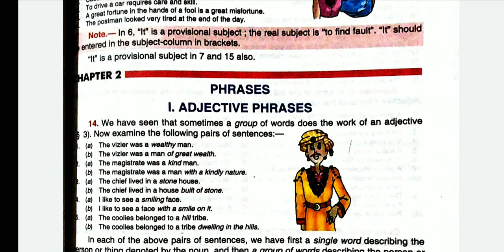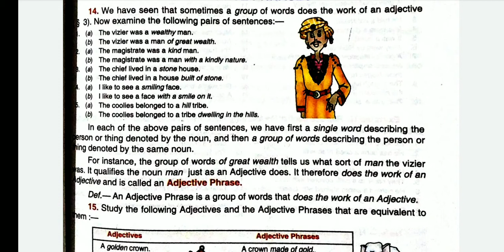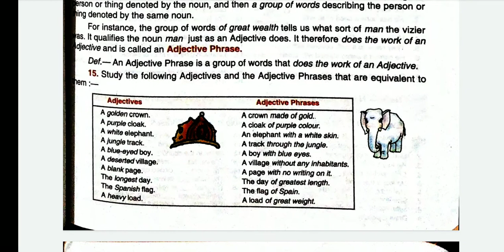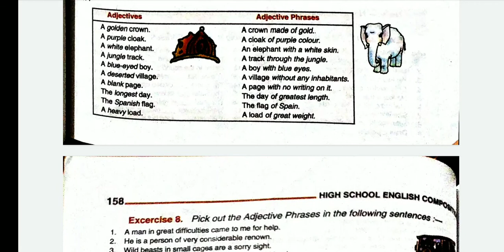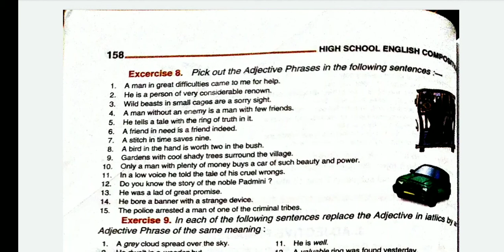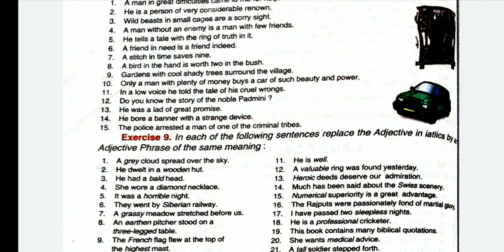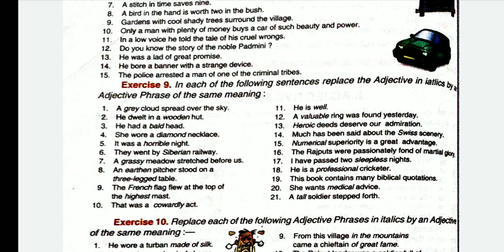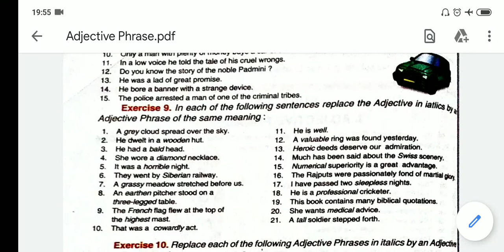Adjective Phrase - O Level